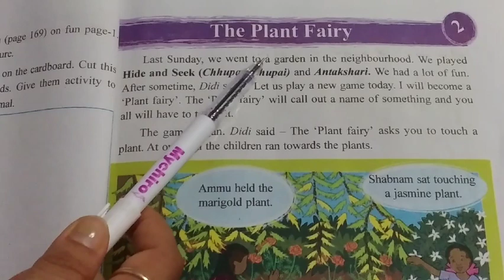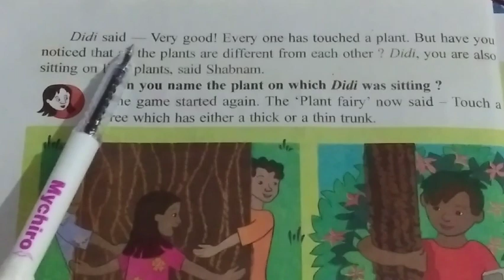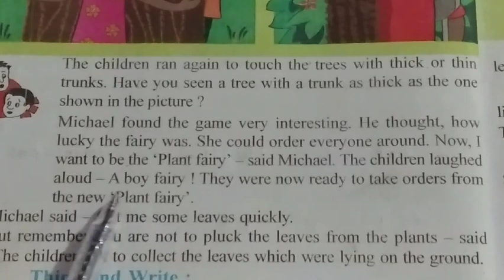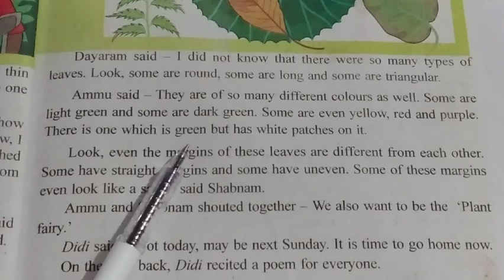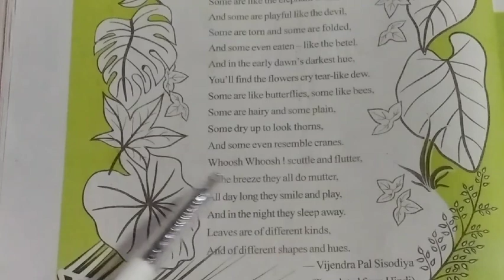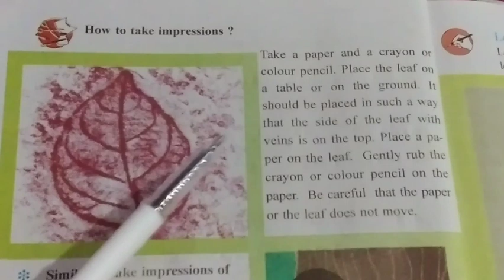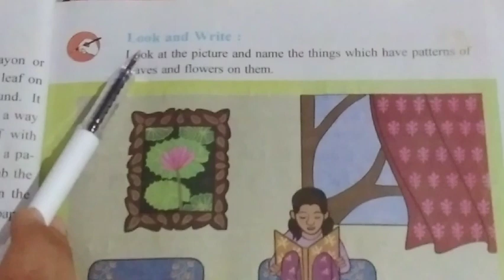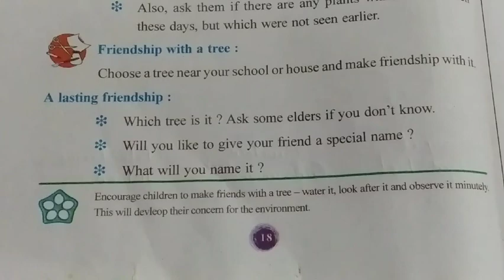STD-3/Chapter-2/The 🌱Plants 🧚‍♀️Fairy /Looking Around/Environmental/ Textbook/English Medium/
STD-3
Chapter-2
The 🌱Plants 🧚‍♀️Fairy
ooking Around
Environmental
 Textbook
English Medium